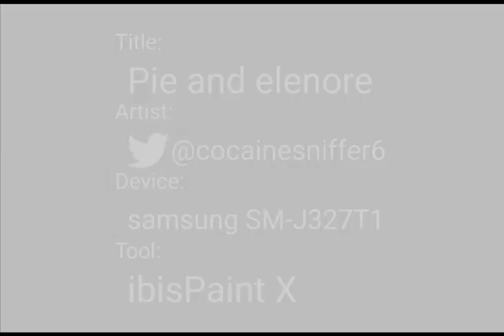Pie and elenore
So I decided to play miitopia today and drew this I'm gonna make them lesbians too